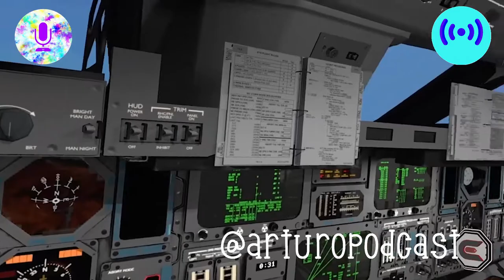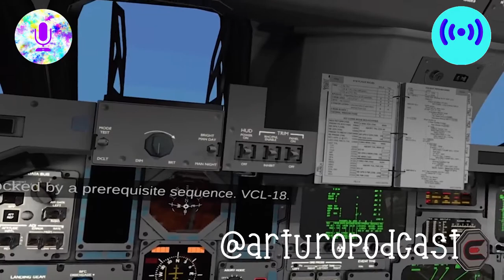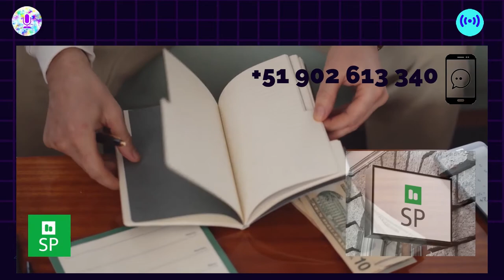Virgin Galactic, Blue Origin, SpaceX y la Carrera al Turismo Espacial